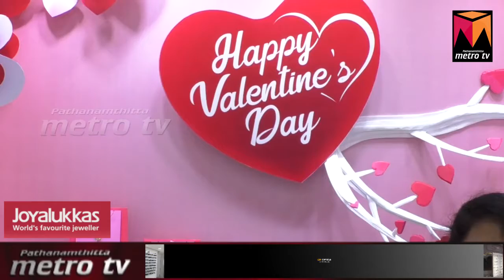പ്രണയിക്കുന്നവർക്കായി നൽകാം.... സ്വർണ്ണ - ഡയമണ്ട് സമ്മാനം....